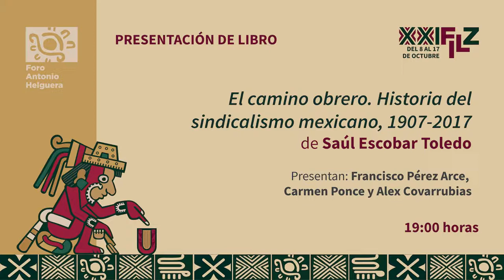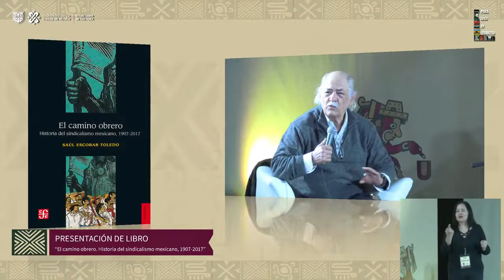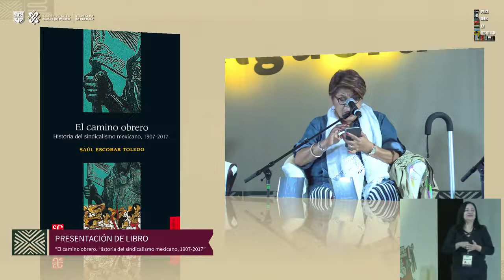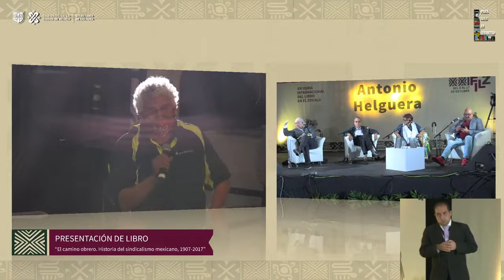SAÚL ESCOBAR TOLEDO El camino obrero: historia del sindicalismo mexicano